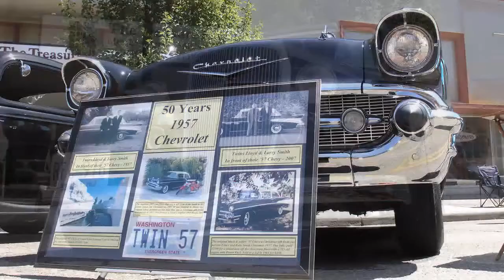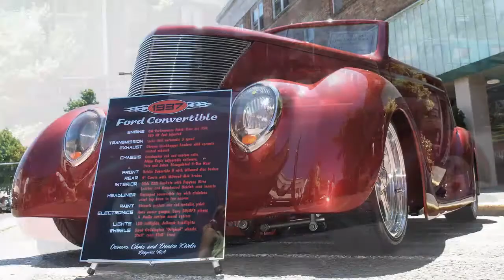Bow Tie Bash Car Show Longview, WA 07-07-07 in HD Part 2 of 2